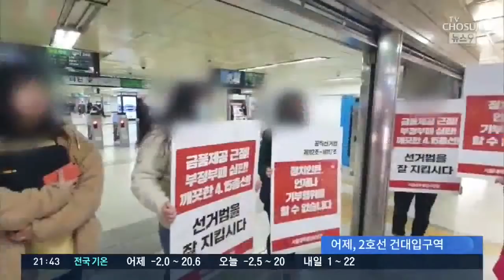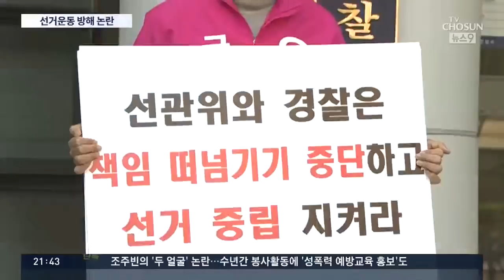'김정은 찬양' 대진연 시위에 유세 접은 오세훈…통합당 "여권의 조직적 선거방해"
북한 김정은 위원장을 찬양하며 미대사관저 무단 침입을 주도했던 '대학생진보연합' 대진연이 미래통합당 후보들의 '낙선운동'을 벌이고 있습니다. 후보들을 따라다니며 노골적으로 유세를 방해하는 바람에 오세훈 후보는 아예 선거운동 중단을 선언했습니다. 대신 경찰의 단속을 촉구하며 경찰서 앞에서 1인시위를 벌였습니다.